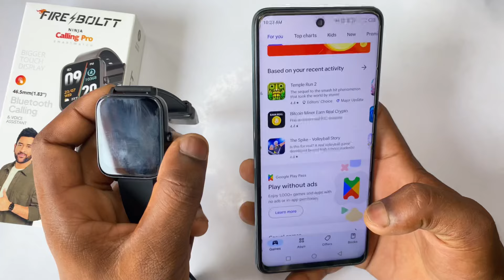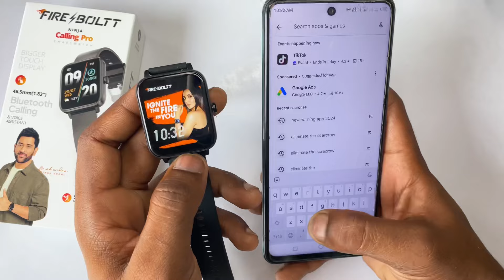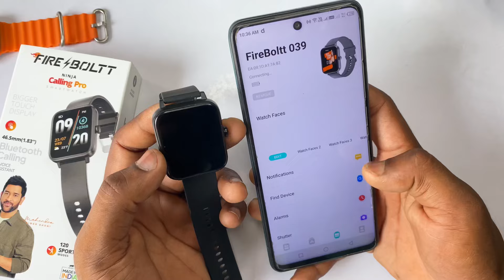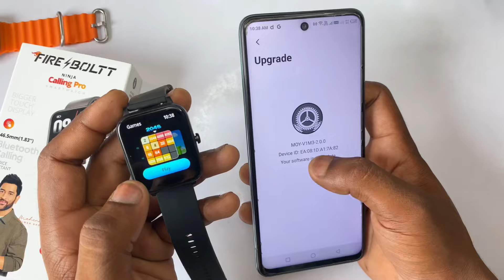how to download games in fire boltt smartwatch | fire boltt smart watch games download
1.up super tech
2.how to download games in fire boltt smartwatch
3.fire boltt smart watch me game kaise download kare
4.fire boltt smartwatch games download
5.how to download games on firebolt smart watch
6.how to install game in fire boltt smartwatch 7.fire boltt smartwatch game kaise download kare
8.fire boltt smartwatch mein game download kaise karen
9.fire boltt smartwatch game download
10.fire boltt smartwatch app download
11.download game in fire bollt smartwatch

🔀 Important Note 👇👇🔰

🔀 Your Questions 👇👇🔰
1.up super tech
2.how to download games in fire boltt smartwatch
3.fire boltt smart watch me game kaise download kare
4.fire boltt smartwatch games download
5.how to download games on firebolt smart watch
6.how to install game in fire boltt smartwatch 7.fire boltt smartwatch game kaise download kare
8.fire boltt smartwatch mein game download kaise karen
9.fire boltt smartwatch game download
10.fire boltt smartwatch app download
11.download game in fire bollt smartwatch